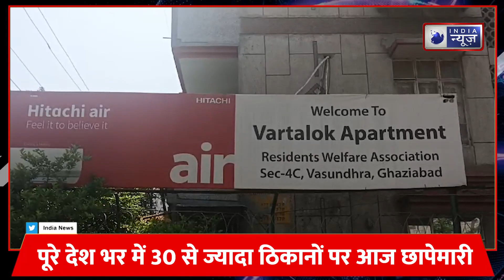News Click: Ghaziabad के रहने वाले पत्रकार Urmilesh के यहाँ छापेमारी | India News